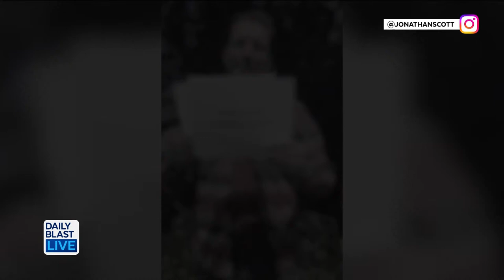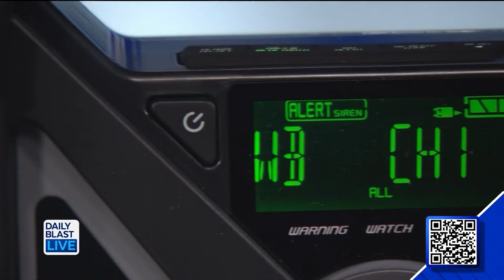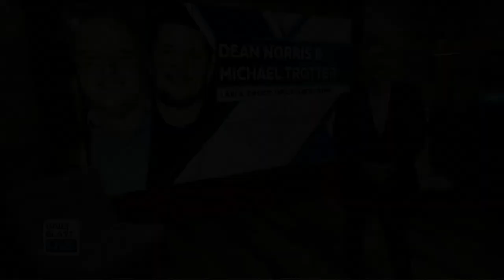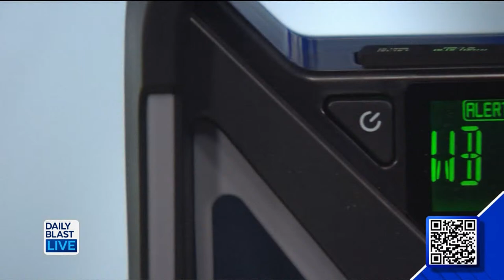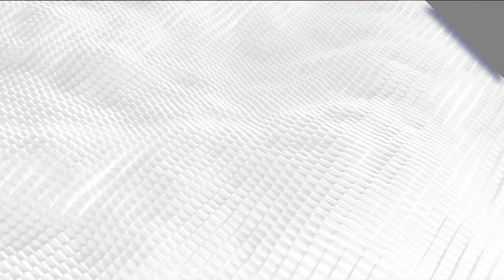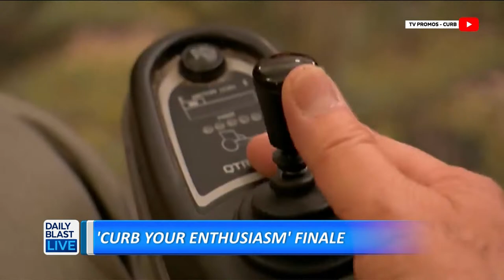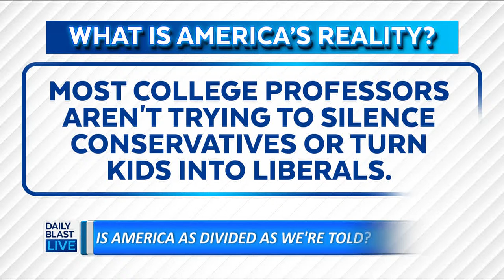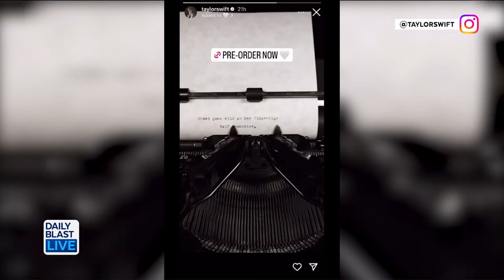America Unites To Celebrate The Solar Eclipse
Today on DBL April 9, 2024

The parents of Michigan school shooter Ethan Crumbley learn their fate after being found guilty of manslaughter.
Will this situation set a precedent for other parents?

The solar eclipse brings America together!
How this rare moment created an unforgettable experience in our divided country.

New reports say Matt Lauer is planning a comeback!
Does he deserve to return to TV after his scandal??

And our interview with Dean Norris and Michael Trotter from “Law and Order: Organized Crime”.

 12:30 p.m. - 1 p.m. ET
   2:00 p.m. - 6 p.m. ET
   7:30 p.m. - 8 p.m. ET

🔴 DailyBlastLive.com